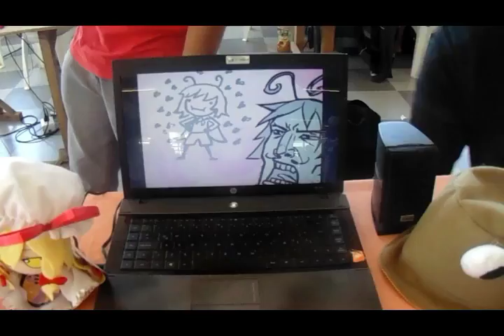memes fanexpo2017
mims